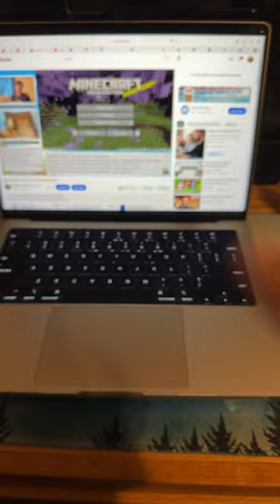Make me sooo sad 😢